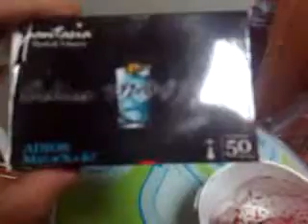Test Fantasia Adios M